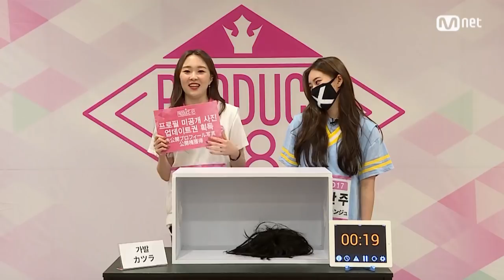PRODUCE48 [48스페셜] 히든박스 미션ㅣ이채정(MND17) vs 박찬주(MND17) 180615 EP.0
[48스페셜] 히든박스 미션ㅣ이채정(MND17) vs 박찬주(MND17)

과연 히든박스에 있는 물건을 맞춘 연습생은 누구일까요?
′프로필 사진 추가 업데이트′를 건 히든박스 미션!

Mnet 한일합작 글로벌 아이돌 프로젝트 프로듀스48

2018년, 당신의 소녀에게 투표하세요!

2018년 6월 15일 (금) 첫/방/송

프로듀스48 (PRODUCE48)
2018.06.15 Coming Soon